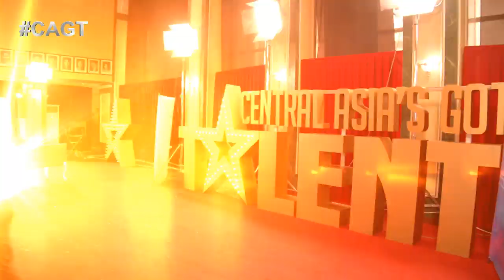ЗАЖИГАТЕЛЬНЫЙ ТАНЕЦ ПОСЛЕДНЕГО ПОЛУФИНАЛА!!! Отправь 09 на 5021 за Далера Шавкатова из Узбекистана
Далер с детства увлекается танцами и вдохновляется творчеством Майкла Джексона. И
мечтает стать таким же разносторонним артистом. Танцам Далер посвящает танцам всё
свободное время и считает это своим главным призванием. Также парень успевает
заниматься музыкой и учится по специальности «вокал» в эстрадно-цирковом колледже.